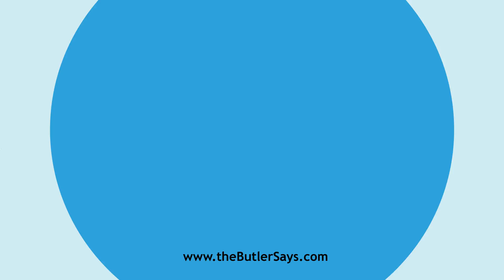Learn how to say this word: "Echoless"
This is the definition of "Echoless":
a.  Without echo or response.